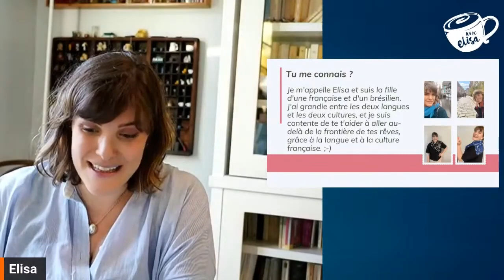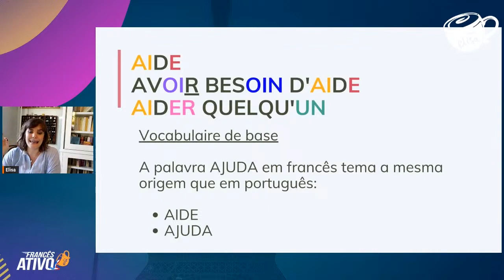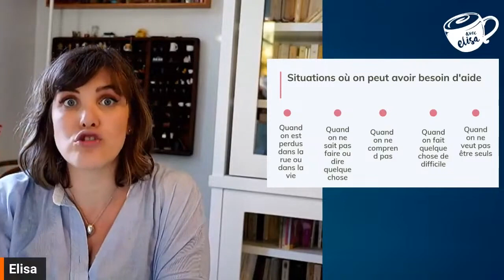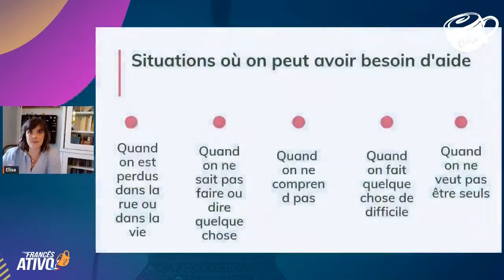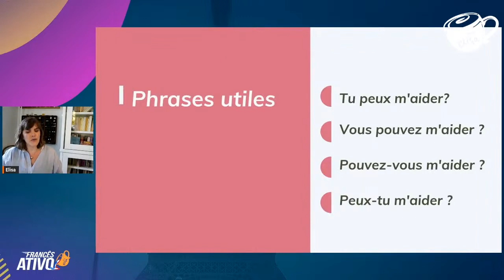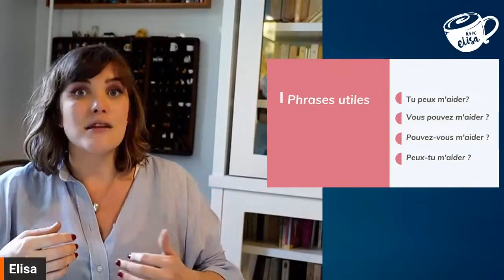PEÇA AJUDA com facilidade em francês | Demandant de l'aide en français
- Descubra como pedir ajuda em francês com estas expressões simples e práticas!

Conheça o básico sobre como você pode pedir ajuda em francês. Neste vídeo você vai ver dicas e técnicas simples para te ajudar com os verbos utilizados, expressões úteis, vocabulário e pronúncia para nunca passar por um perrengue em francês.